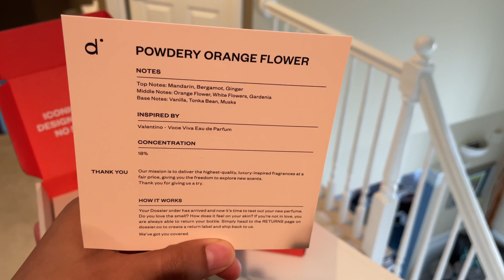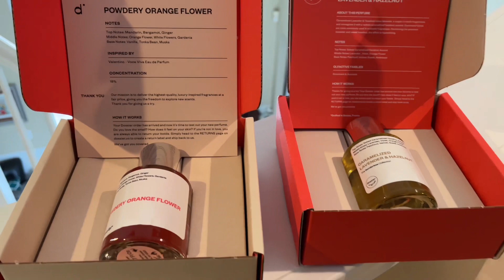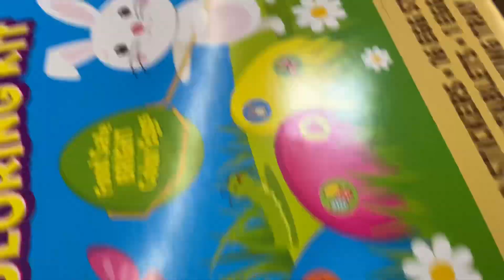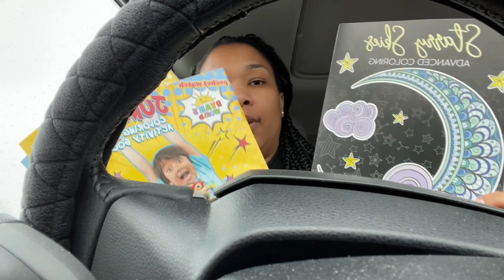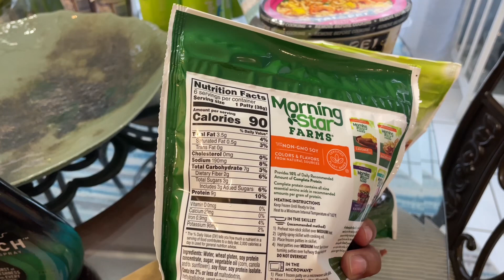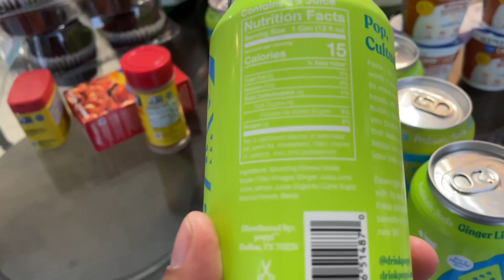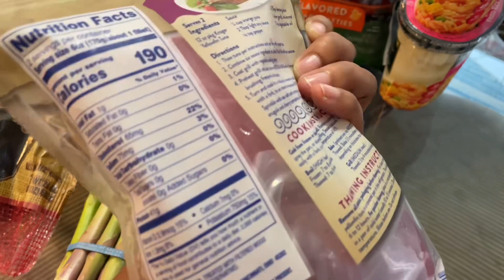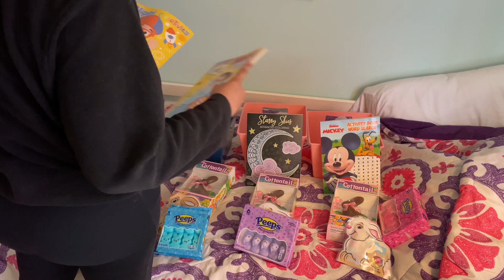SPRING CLEANING MOTIVATION | DIY EASTER DECOR | KIDS EASTER BASKETS | GET IT ALL DONE | FT DOSSIER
We have a ton of jammed pack spring motivation in this video. We have a few things to do to prep for this upcoming Easter as well as adding some spring decor to the house. I did not want to spend a lot of money so I DIY a lot of projects in this video. I hope you get some budget friendly ideas to add some spring to your home!

Be sure to check out Dossier!

xoxo
Rashida

CHAPTERS:
0:00 INTRO
1:05 DOSSIER HAUL
4:22 TODAYS AGENDA
7:12 CLEANING MOTIVATION
13:00 WALMART SHOP WITH ME
14:54 DOLLAR TREE HAUL
20:37 WEEKLY GROCERY HAUL
23:44 MAKING SPRING FLORAL ARRANGEMENTS
26:42 DIY KIDS EASTER BASKETS
30:40 DIY SPRING/EASTER DECOR
34:15 OUTRO

 • Waesto - Sleeples...

ABOUT ME: Hey guys! I am Rashida, a single SAHM of 4 miracle babies and a new mommy vlogger. I would like to share with you my journey trying to survive this thing called life. My main goal is to inspire you through motivation and lifestyle videos. To glance into the future of this channel you can expect to see a wide scope of content from cleaning motivation, mom life, cooking, fitness to our own personal struggles.

CHANNEL KEYWORDS

POWER HOUR | CLEAN WITH ME | CLEANING DAY MOTIVATION | SPEED CLEANING | ROSEY HOMEMAKER